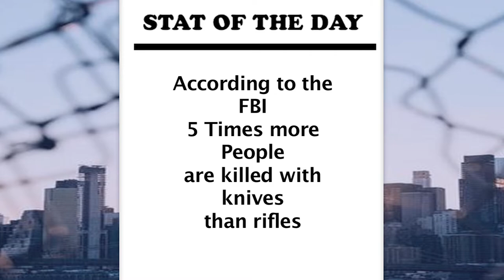Daytona Beach Florida Man Slashes Stranger with a Machette in Waffle House | Pierre Kendrick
34 year old Pierre Kendrick sat down in a booth at a daytona beach Waffle House with a woman he didnt know and then slashed her with a machette